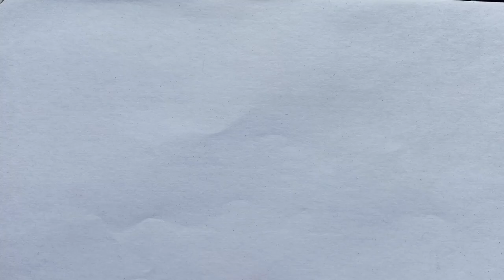Easy girl backside drawing | Girl drawing step by step | Pencil drawing tutorial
► Used things
Charcoal
Canson sheet

About me:
If you're new, hi, my name's Mehwish!